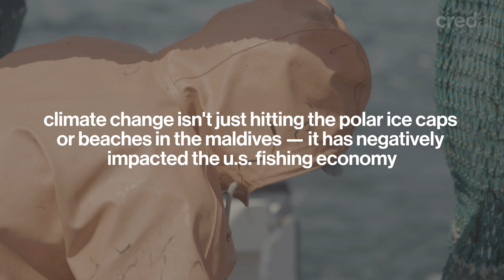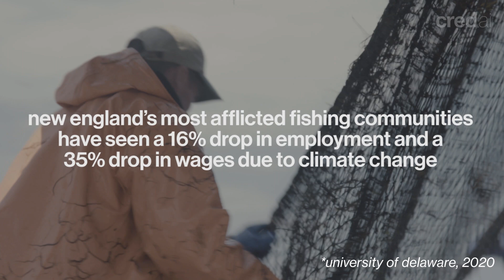Climate Change Next Door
Climate change news coverage typically shows us melting ice caps, straws in the ocean, and record heat waves, but what may shock us is the ways it’s impacting fishermen in the U.S., particularly in the New England area. When waters warm, fish populations migrate in an effort to find cooler waters. Migrating too far, however, means fishermen who once relied on catching certain types of fish end up with less, which shrinks their income. In the last decade, native cod populations have decreased by 80 percent and flounder has decreased by 50 percent.

For more original content, visit us at cred.ai/news